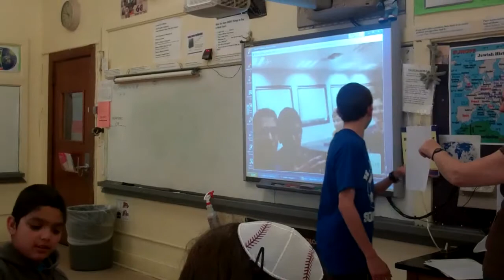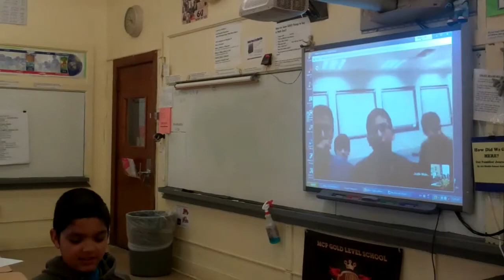HACD & Eshkol 5 1 2014